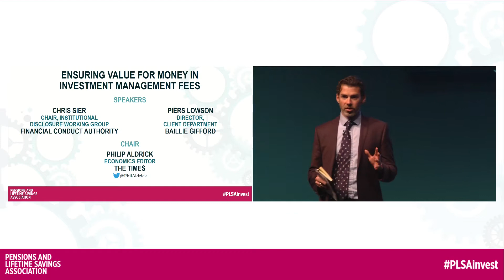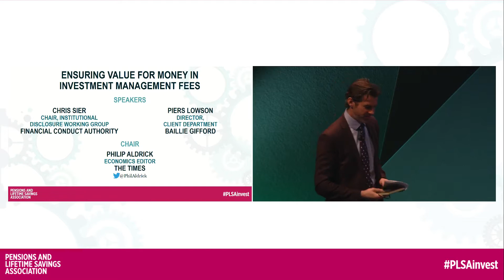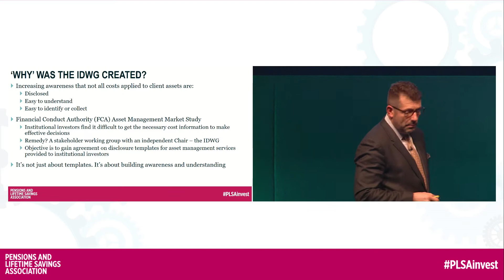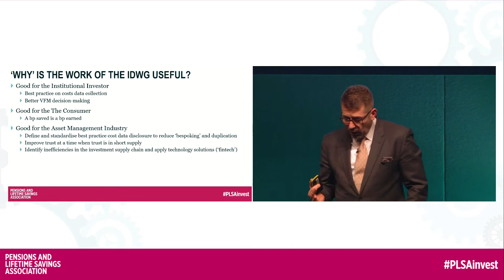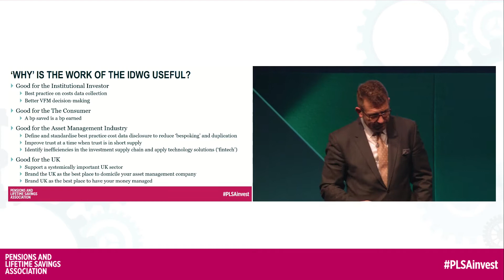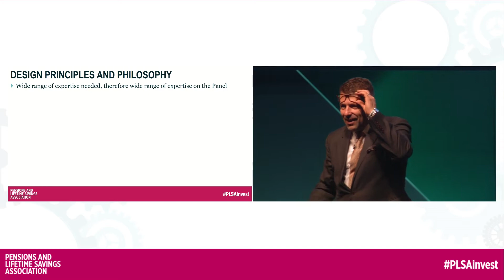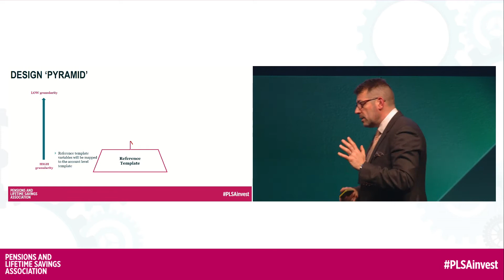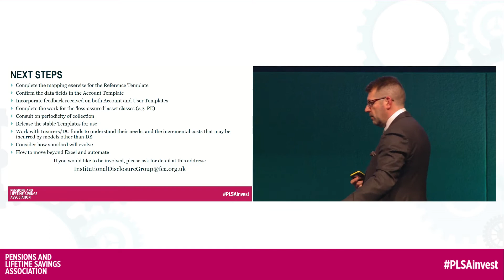Ensuring Value for Money in Investment Management Fees: Plenary 5 at PLSA Investment Conference 2018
The call for transparency in investment fees is louder than ever before, with asset owners and regulators pushing for disclosure of manager fees across asset classes.  Against this background, investors must continue seeking out investment advice.  With new recommendations emerging from the Industry Disclosure Working Group, what are the next steps for investors, advisors and service providers?

Piers Lowson, Director, Clients Department, Baillie Gifford
Chris Sier, Chair, Institutional Disclosure Working Group, Financial Conduct Authority
Chaired by: Philip Aldrick, Economics Editor, The Times